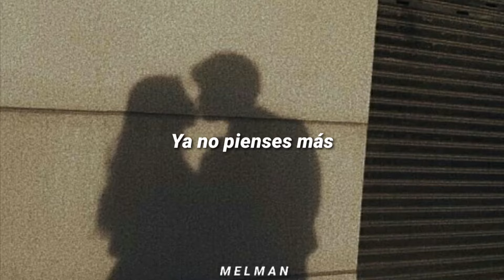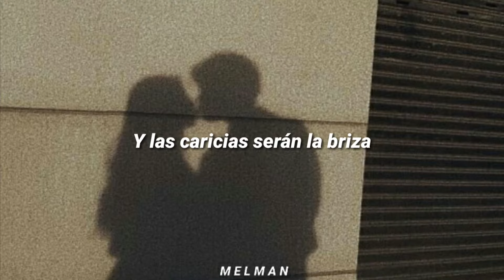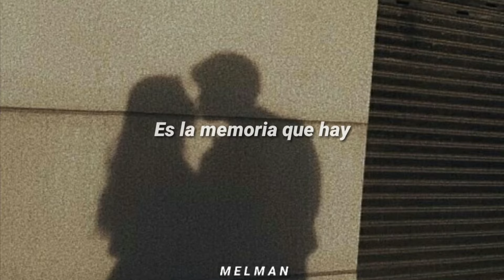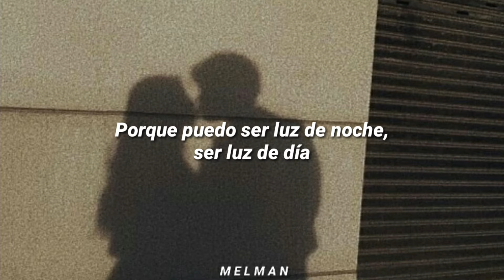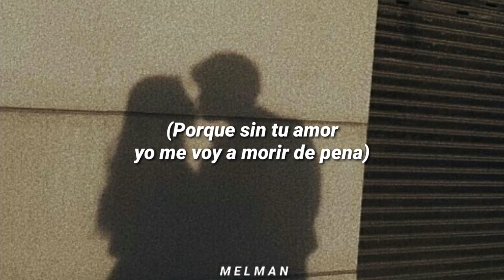Luz de día - Enanitos Verdes [Letra]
Canción: Luz de día
Artista: Enanitos verdes
Álbum: Néctar
Año: 1999